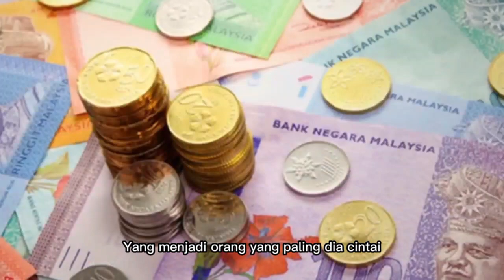EDISI MAULIDUR RASUL: Meraikan bulan kelahiran Rasulullah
Kisah ini disampaikan oleh Mutawwif Andalusia, Ustaz Reeza, tentang kelebihan mereka yang mengigati bulan kelahiran junjungan kita Nabi Muhammad SAW
Semoga kita mengambil ikhtibar daripada kisah ini.

"Keluarga Malaysia Pemangkin Kemakmuran"